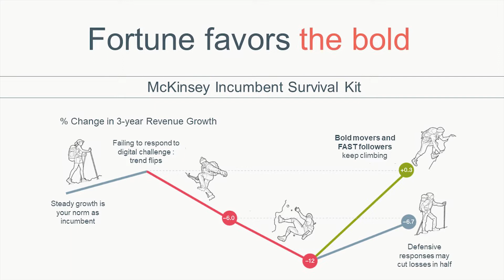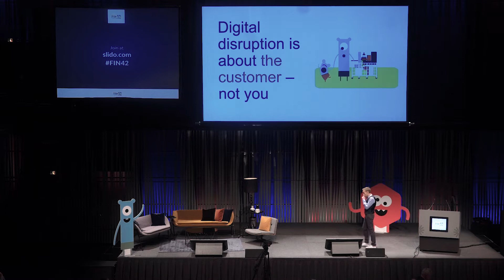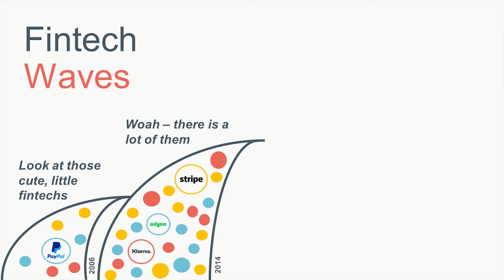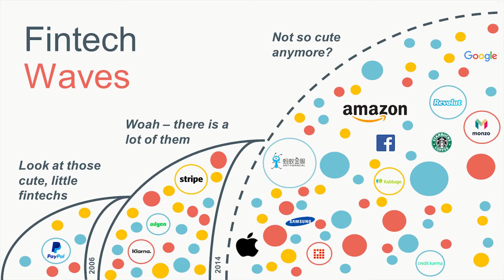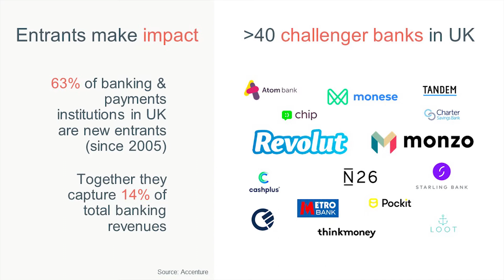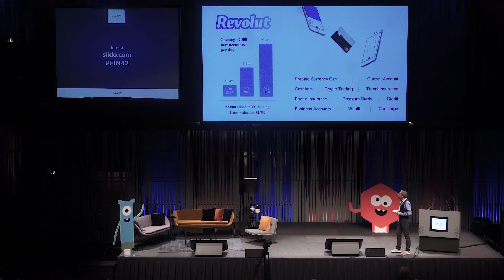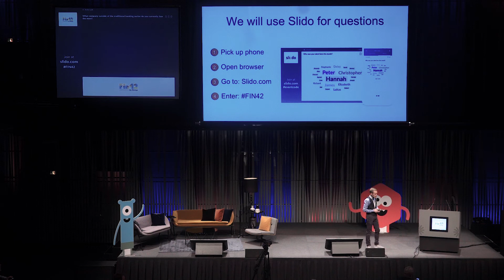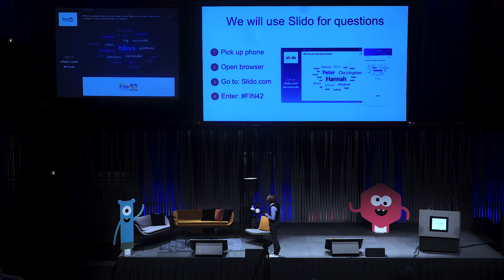FIN42 - Opening Remarks by Bragi Fjalldal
Bragi Fjalldal, CMO & VP of Business Development at Meniga opens the FIN42 conference which was held at the Harpa Conference and Concert Center on the 6th of November 2018. In his keynote address he explained the theme of the conference which was ´Banking Beyond Banking.´

The Fintech company Meniga increasingly encourages its customers to move beyond the boundaries traditionally defined as banking and redefine what it is means to be a bank.

In his keynote, Bragi talked about how incumbents can hold their own and grow in face of innovative competitors. He explained how the market landscape in banking is transforming with both tech giants and new challenger banks are disrupting the market.

More information about Meniga and FIN42 can be found and fin42.meniga.com/